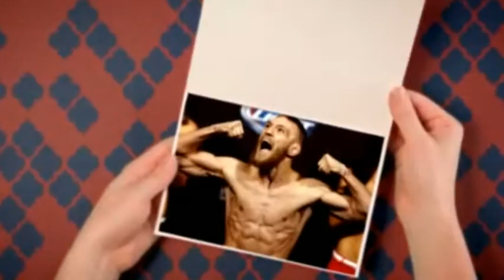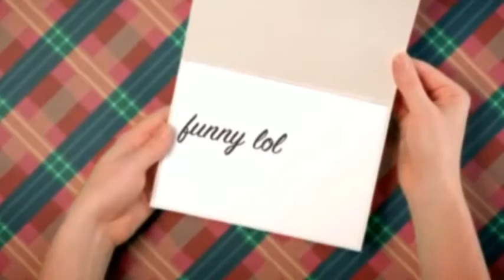Police brutality in seabrook police station